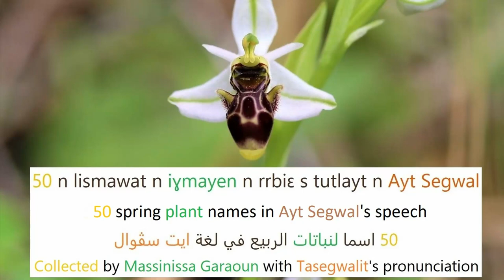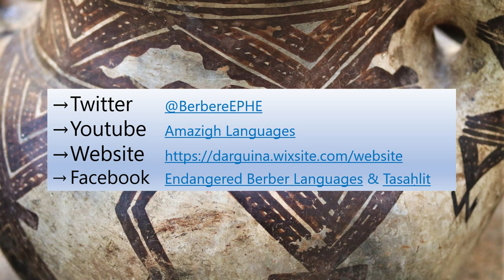50 noms de plantes printanières en tasaḥlit des Ayt Segwal (Kabylie des Babors) - Amazigh Languages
Lɛerc n Ayt Segwal, Tamurt n leqbayel, Idurar n Iwaburen, Mayyu 2020
Ayt Segwal tribe, Kabylia, Babors Mountains, May 2020
Arch des Aït Segoual, Kabylie, Montagnes des Babors, mai 2020
قبيلة ايت سڨوال, بلاد القبايل, جبال بابور, مايو 2020

A côté de nos enquêtes sur les phytonymes du parler des Aït Bouysef (commune de Tamridjet, wilaya de Béjaïa), nous avons également recherché leurs équivalents dans le parler tasahlit voisin des Aït Segoual (dont le territoire est à cheval entre la commune de Melbou, wilaya de Béjaïa, et celle de Ziama-Mansouriah, wilaya de Jijel).
Le parler très particulier de cette confédération est intéressant à plus d’un titre : les Aït Segoual sont une tribu Koutama dont l’existence est attestée depuis près d’un millénaire (cf. Ibn Khaldoun), leur territoire accueille la cité antique de Chobae, et cette confédération constitue un véritable rempart de la berbérophonie dans la Kabylie des Babors : les confédérations situées directement à l’est de celle-ci étant arabophones. Nous vous invitons à partager avec nous vos avis, et les éventuelles ressemblances et différences avec les phytonymes en usages dans vos parlers amazighs respectifs. Bonne écoute !

Alongside our investigations on the phytonyms of the Aït Bouysef speech (municipality of Tamridjet, wilaya of Béjaïa), we also looked for their equivalents in the neighboring Tasahlit variety of Ayt Segwal (whose territory straddles the commune of Melbou, wilaya of Béjaïa, and that of Ziama-Mansouriah, wilaya of Jijel).
The very specific language of this confederation is interesting in more than one respect: the Ayt Segwal are a Kutama tribe whose existence has been attested for nearly a millennium (cf. Ibn Khaldoun), their territory shelters the ancient city of Chobae , and this confederation constitutes a real bulwark of Berberophony in the Kabylia of the Babors: the confederations located directly to the East of this one being Arabic-speaking. We invite you to share with us your opinions, and any similarities and differences with the phytonyms in use in your concerned Amazigh varieties. Good listening!